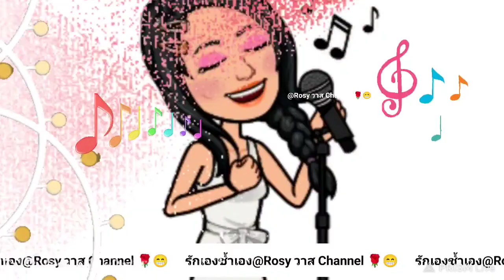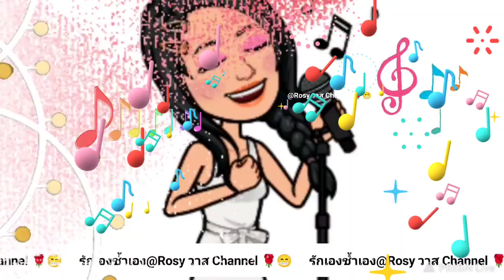🎤รักเองช้ำเอง#entertainment เปิดบ้านไว้ค่ะ #@Rosy วาส Channel